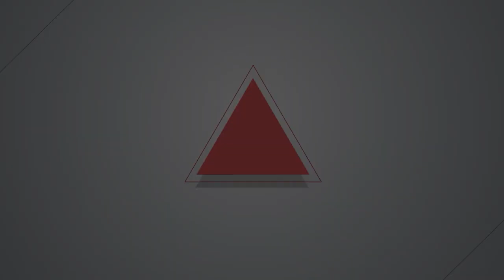【燦爛時光會客室】第431集｜都成「行人地獄」了 台灣能「還路於民」？｜專訪 林君潔、Yixian｜20230820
馬路真的如虎口！台南3歲女童過斑馬線被撞死，引發全台震驚，為什麼行人無法安全走在馬路上？
8月20日，由民間團體「行人零死亡推動聯盟」主辦的「還路於民大遊行」於凱達格蘭大道登場，提出五大訴求，包括：健全人行設施、改革駕訓及考驗制度、執法捍衛行人路、重建交通法制，以及台灣零死亡願景。

為什麼台灣會變成「行人地獄」？是Ａ柱問題？行人或駕駛的問題？還是道路設計有問題？本集節目邀請台灣身心障礙者自立生活聯盟理事長林君潔，以及820還路於民大遊行主要籌備人之一的Yixian，一起討論台灣有沒有可能「還路於民」？
製作人、主持人：管中祥
企劃製作：管中祥、洪育增
影片後製：鄭綺元
製圖宣傳：吳容璟
Podcast 製作：王翔宥
👉訂閱燦爛時光會客室 podcast，線上隨時聽
👉燦爛時光會客室IG開張啦！